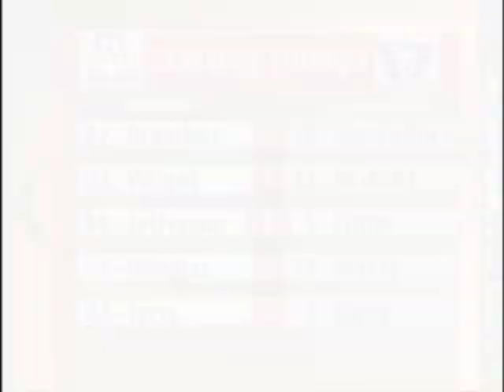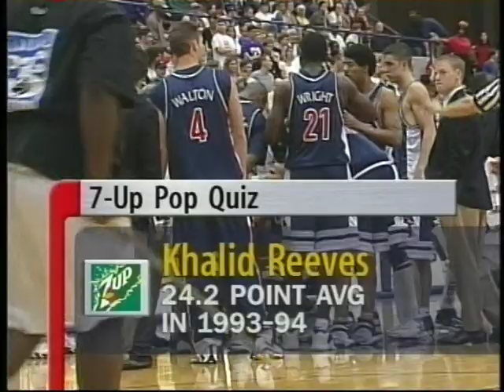Men's Basketball: Arizona vs UW, 02/11/99